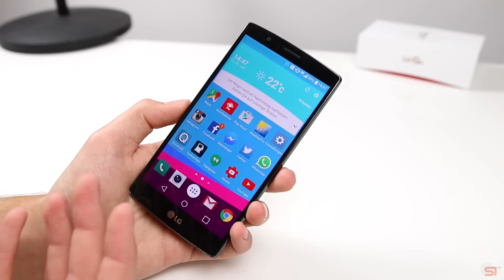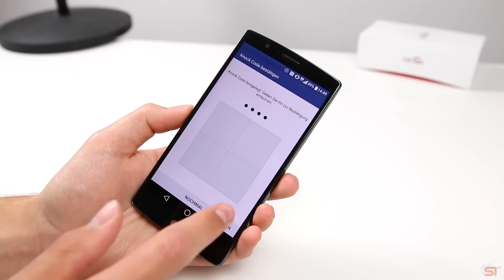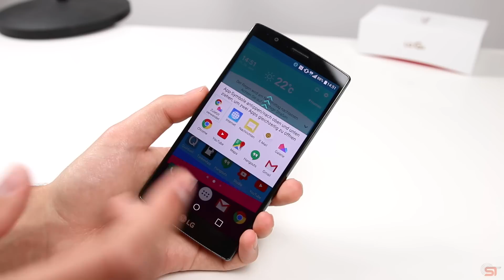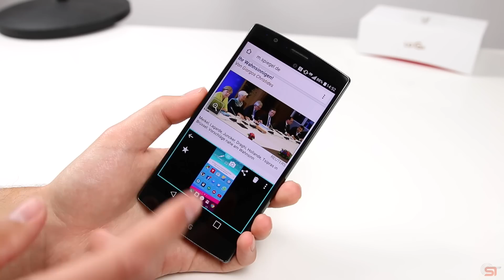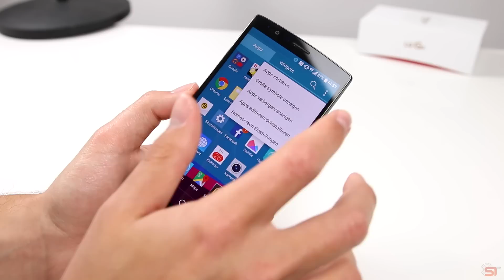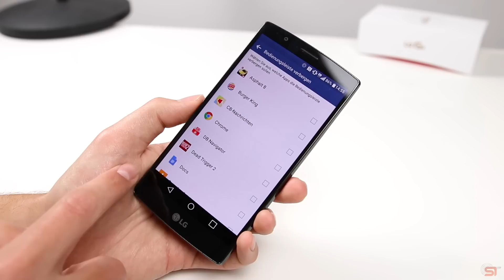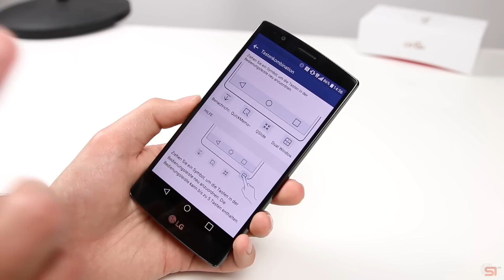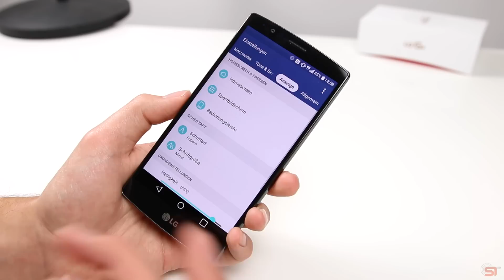LG G4: Die besten Tipps & Tricks (Deutsch) | SwagTab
LG G4 Kaufen/Ansehen

In diesem Video zeige ich euch die meiner Meinung nach besten Tipps und Tricks für das LG G4